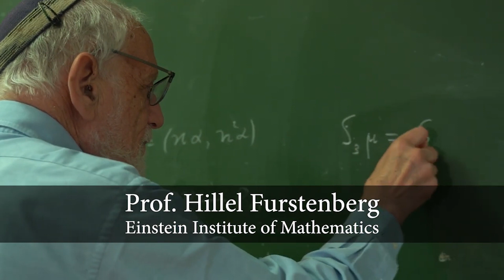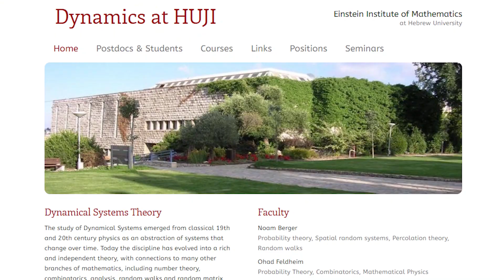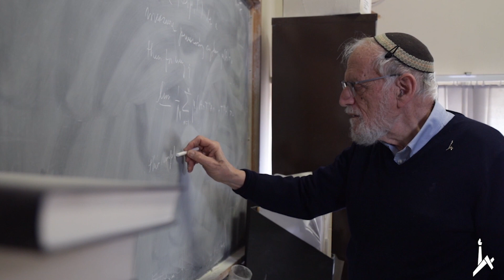HUJI Bites: Prof. Hillel Furstenberg, Einstein Institute of Mathematics, 2020 Abel Prize Winner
Prof. Hillel Furstenberg – A Formula for Success

Professor Hillel Furstenberg, a researcher in the Einstein Institute for Mathematics and professor emeritus at The Hebrew University, was awarded the 2020 Abel Prize – the Nobel Prize of Mathematics.  The award recognized his incredible achievements and contributions in the field, and he is the first Israeli to win this prestigious prize.

On this episode of HUJI Bites, Prof. Tamar Ziegler, the Henry and Manya Noskwith Chair of Mathematics at the Einstein Institute of Mathematics at the Hebrew University – and a former Ph.D. student of Furstenberg’s - speaks with her former professor about his love for the field and why sometimes even the most difficult of problems are worth solving.